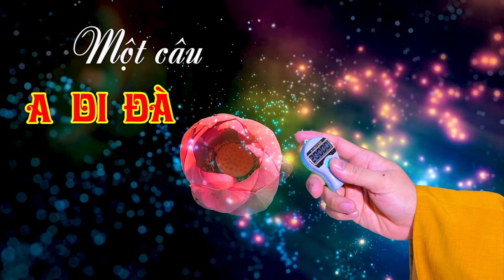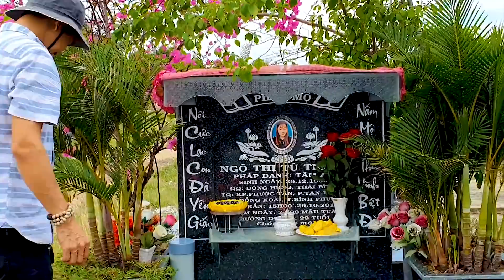056- Một câu A DI ĐÀ PHẬT niệm đến cùng- năm 2020-Tập 056. Ngày 06-12 Năm Canh Tý (18-01-2021 DL)